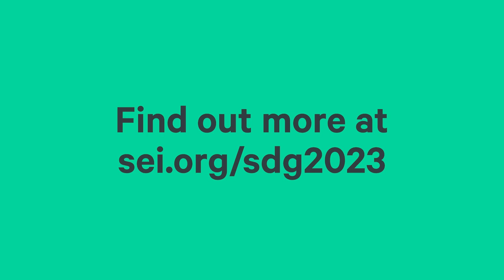What insights will you be hoping to find out during the SDG Summit?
SEI Research Director and Deputy Director, Åsa Persson, shares her anticipation for the SDG Summit to reveal the challenges faced by national governments.

She discusses the need for understanding both the synergies and conflicts of goals, and how SEI can play a part in addressing these issues.